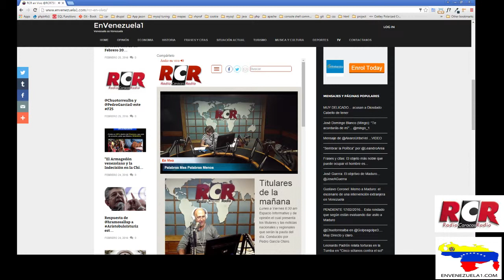con los titulares del